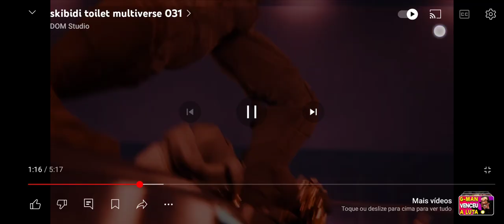skibidi toilet multiverse dublado episódio 31